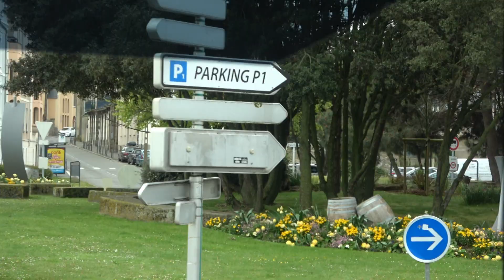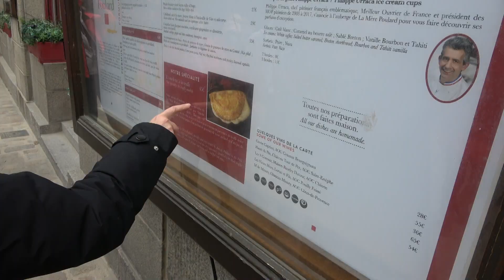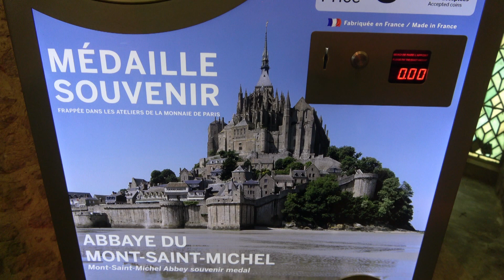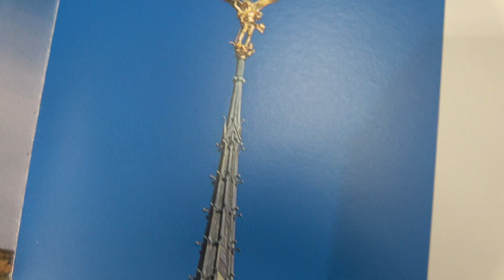112.4.27 D6(四)- 5法國 聖米歇爾山修道院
英法盧比荷五國15日-5 從英國搭船到法國 ,前往法國最受歡迎景點之一 聖米歇爾山修道院,石壘與高聳尖塔,遺世而獨立。因位置偏遠,交通不便,台灣旅行社鮮少安排到此.